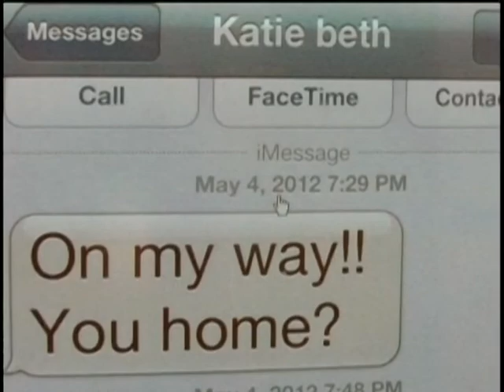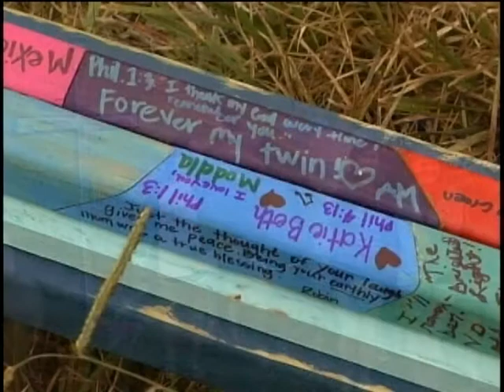mon katie beth cross pkg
Friends of a young girl killed when texting and driving put up a roadside memorial.